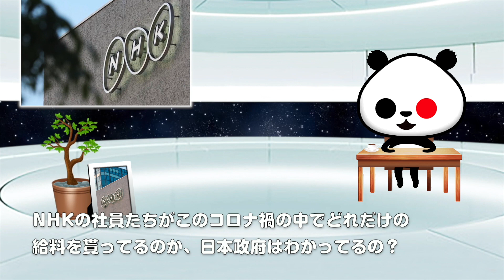ひとりごと「10月からNHK受信料！月額○○円引き下げへ！」